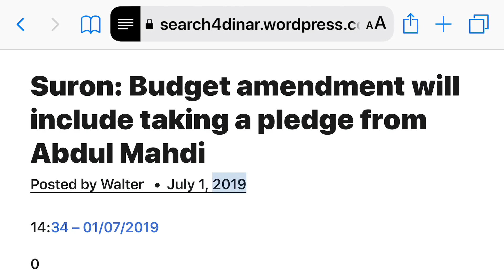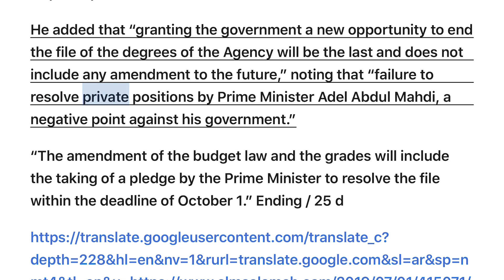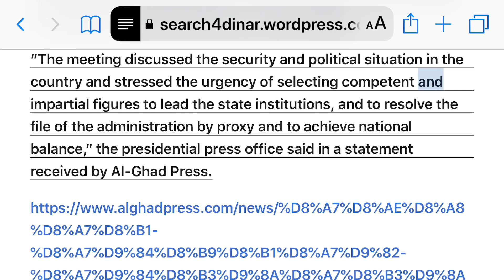(7/1) Iraq News